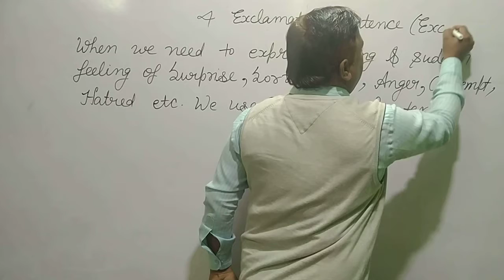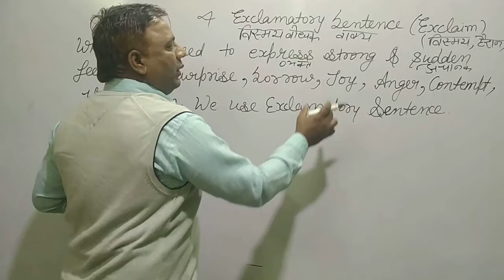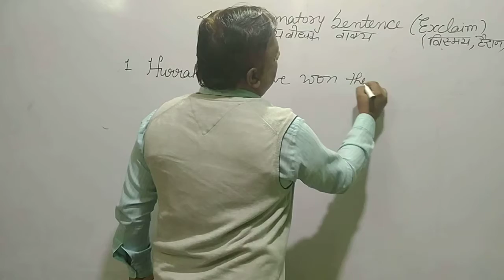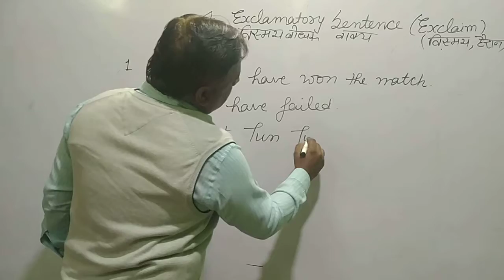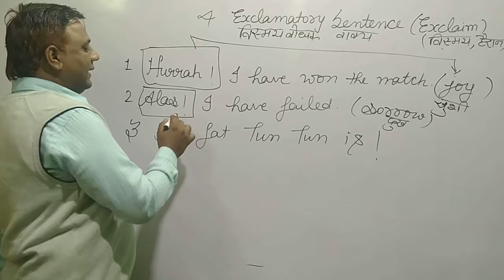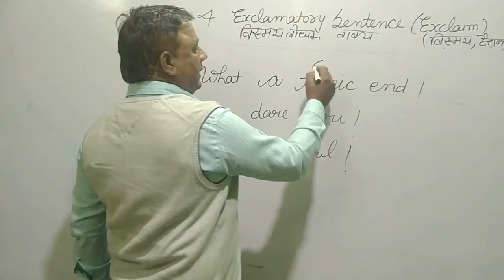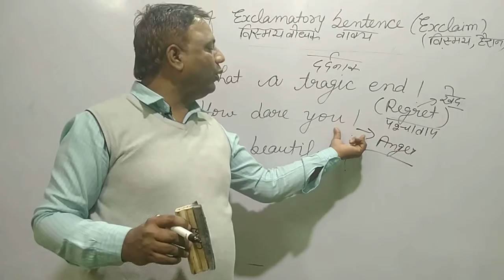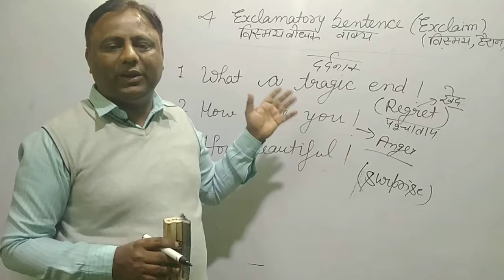Exclamatory Sentence: Lecture 3